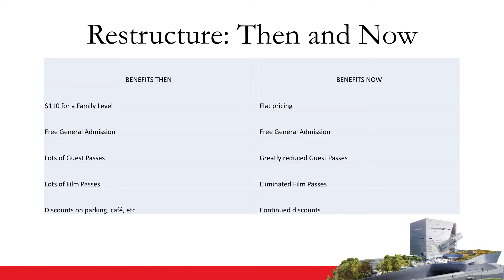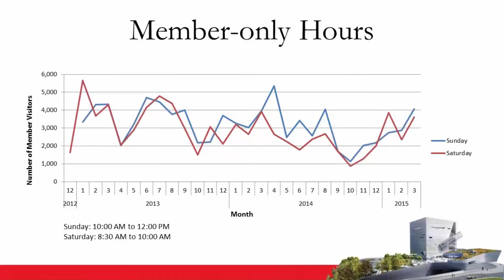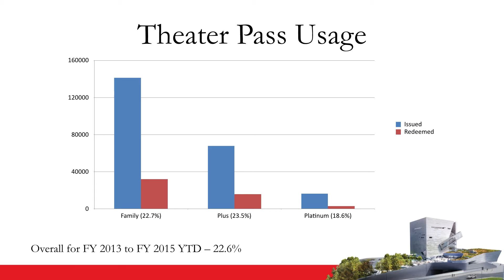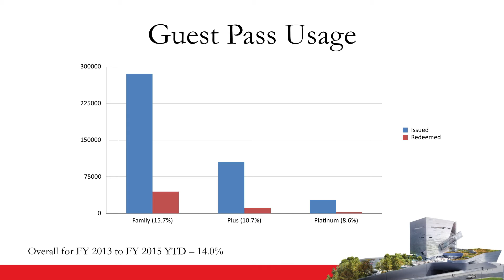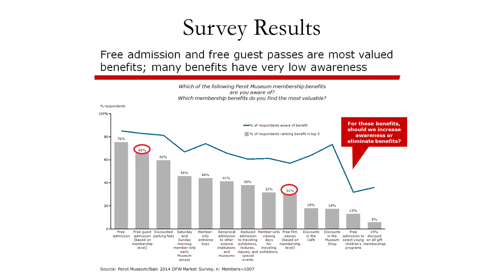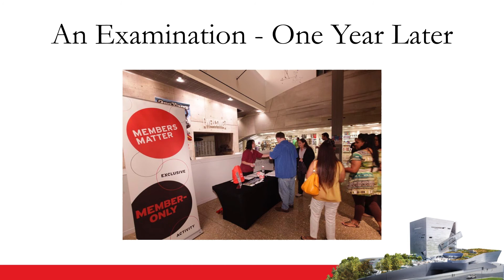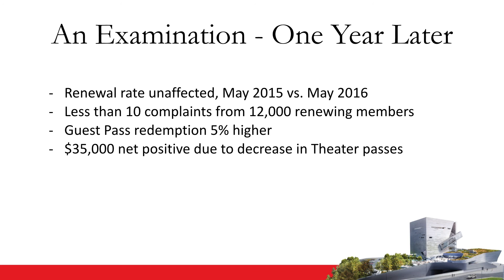Data-driven Decisions for Membership Restructuring, Tessitura’s Innovator Series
Sarah McLain, Business Analyst, and Sarah Jane Semrad, Membership Director, of Perot Museum of Nature and Science present their talk “Data-driven Decisions for Membership Restructuring” as part of Tessitura’s Innovator Series.

When the Perot Museum of Nature and Science in Dallas, Texas embarked upon a project to overhaul its membership benefits, the team knew that with over 30,000 household members, even a small change could mean big consequences. With this in mind, the Perot turned to both quantitative and qualitative data to inspire and support the creative restructuring of their membership program. Sarah Jane and Sarah provide a before and after comparison of the Perot’s membership program, and then share how they used an examination of benefits usage, benchmarking, survey data, market research and more to inform their work.

As the Business Analyst for the Perot Museum of Nature and Science, Sarah McLain is responsible for data analysis and museum metrics, as well as reporting and benchmarking. She examines and queries data, programs data reports and utilizes technologies to improve efficiency and clarity in reporting. She has over 15 years of experience in data analysis and reporting for non-profits and local government. Sarah has a Master's Degree in City and Regional Planning from the University of Arlington and a Bachelor's degree in Political Science from Southern Methodist University. Prior to working at the Perot Museum, Sarah worked in data analysis and applications development for the American Institute of CPAs and in economic development for the City of Lewisville, Texas.

Sarah Jane Semrad is Membership Director for the Perot Museum of Nature and Science, responsible for the Museum’s membership program, its execution and its fulfillment. She has more than 15 years in entrepreneurial endeavors and non-profit leadership experience. Sarah Jane holds a Bachelor’s degree in chemistry from the University of Dallas and a Masters of Liberal Studies from Southern Methodist University.